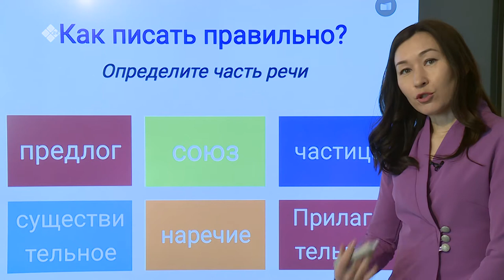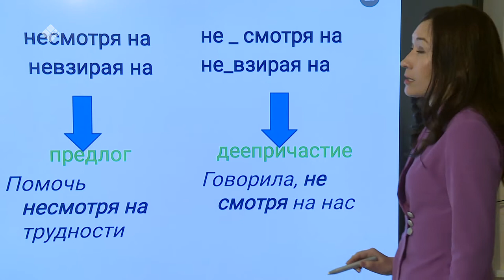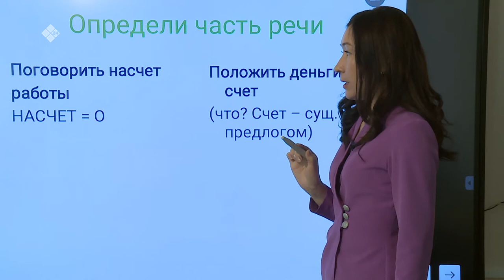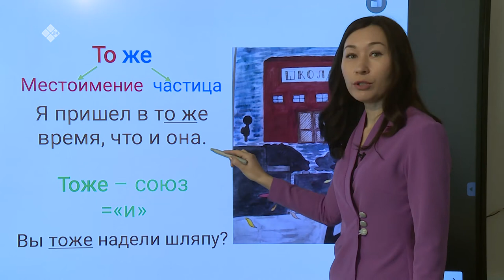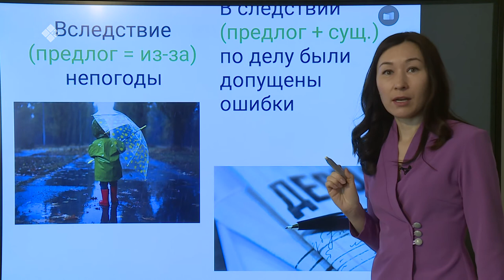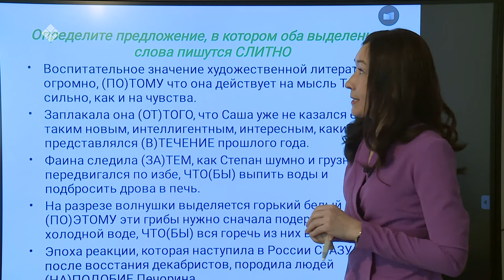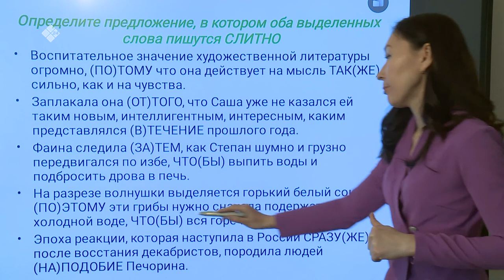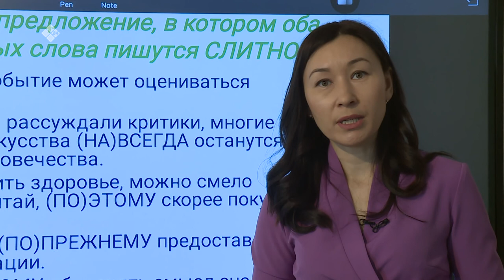Дистанционные уроки на НВК: Русский язык 11 класс (08.04.20)